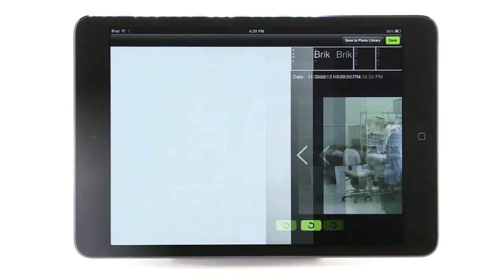Half the size, twice the convenience Teradek HD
Sematron Italia Official Teradek Distributor in Italy